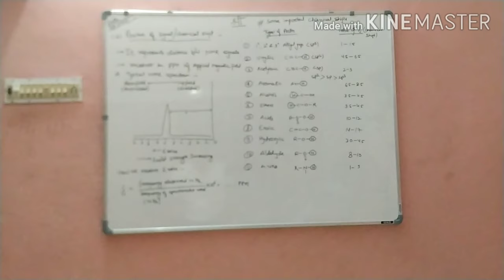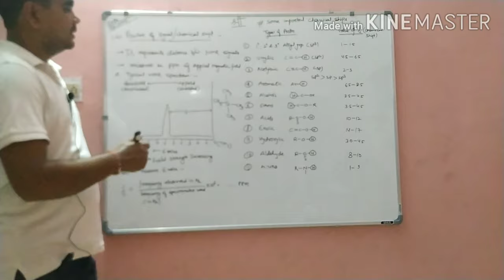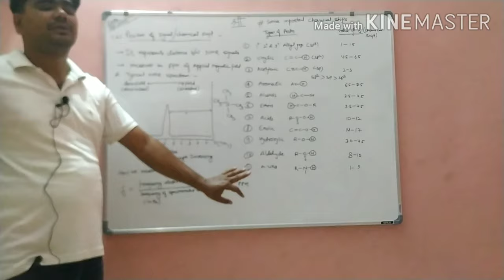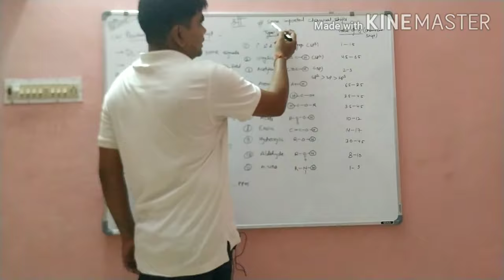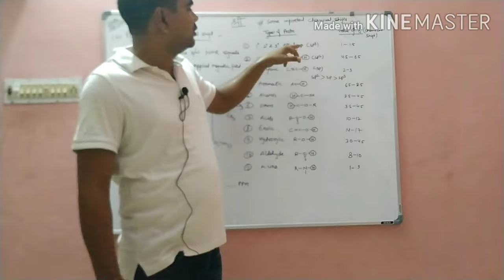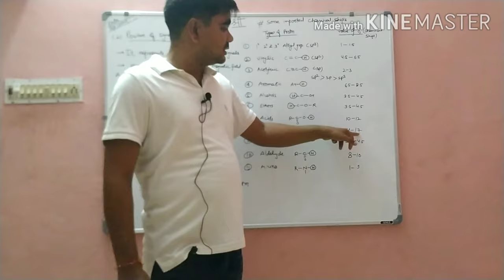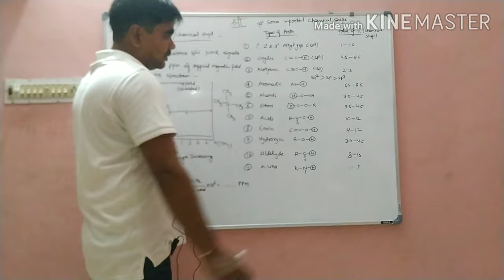NMR-4 BY MADHU SUDAN SHARMA ASSISTANT PROFESSOR DUNGAR COLLEGE, BIKANER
chemical shifts, shielding n deshielding